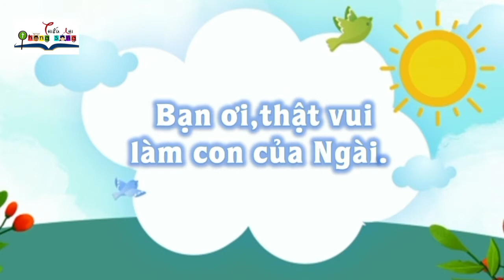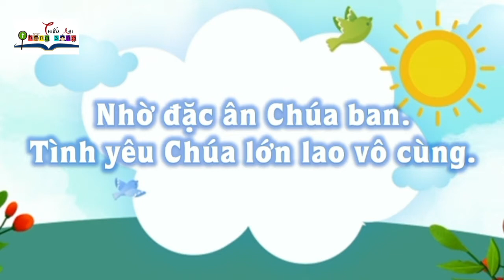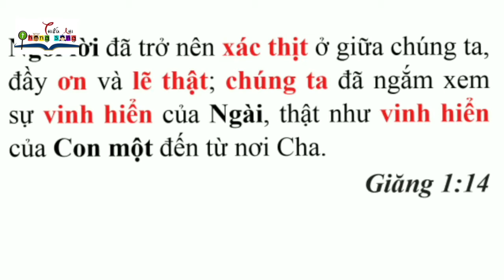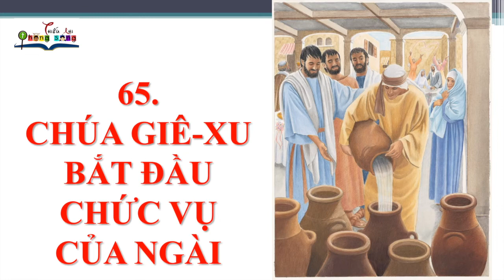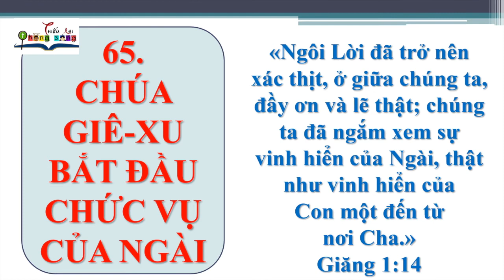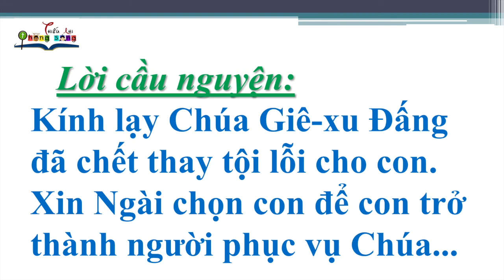THIẾU NHI THÔNG SÁNG #65 11.09.2021